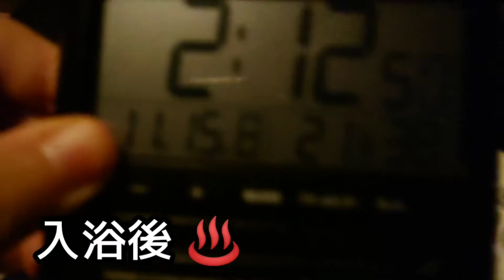11/14. いちじく風呂やってみた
11/14(土) 23:17